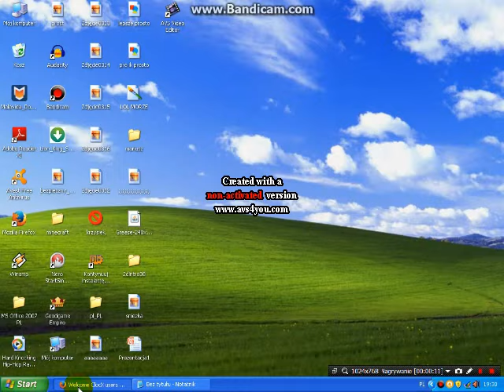JAK POBRAĆ ZEGAREK NA PULPIT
PROSZĘ O SUB JAK SIĘ SPODOBAŁO I PROSZE PISAĆ JAKI POPEŁNIŁEM błąd